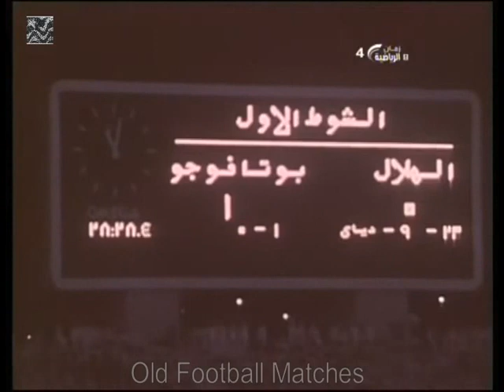1978 Friendly - Al Hilal (Saudi Arabia) v. Botafogo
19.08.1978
King Fahd Stadium, Riyadh.
Att:
Referee:

AL HILAL X BOTAFOGO

Al Hilal: Al Yousef, Al Naima, Al Bishi, Al Ammar, Al Muhana, Fahudi, Rivelino, Al Kaabi, Al Imam, Al Rashid, Nasib.

Botafogo: Zé Carlos (Ubirajara), Perivaldo, Osmar (Fred), Renê, Rodrigues Neto (Beto), Luisinho, Mendonça (Manfrini), Paulo César, Gil (Cremílson), João Paulo (Ricardo), Dé.